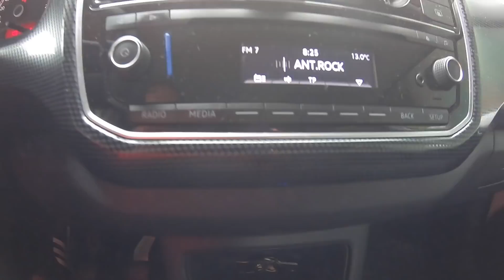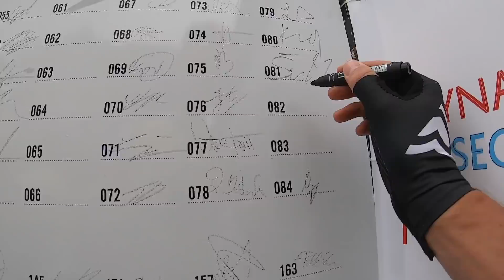Cyklisticke preteky V4 - GP Slovenska 2019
Región Bratislava (DS Karin Bäumlová): Johann Schwabik, Richard Duška, Tomáš Nagy, Martin Kostelničák, Martin Šmýkal, Tomáš Cepka

Hudba:
Linkin_Park_-_Somewhere_I_Belong_Big_Skapinsky_Remix
System_Of_A_Down_-_Toxicity_Lowderz_DeepDelic_Remix